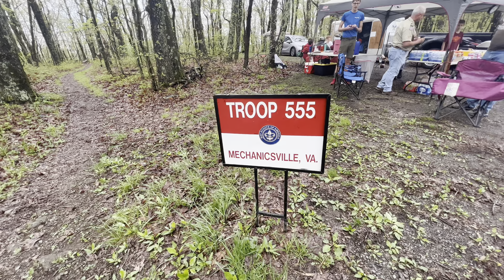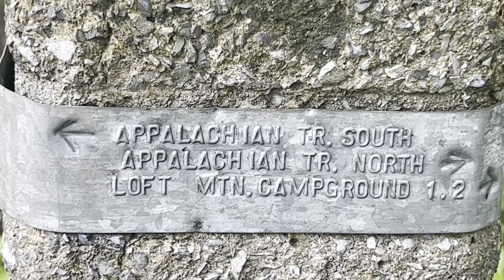Day 65 May 14 Appalachian Trail thruhike￼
Day 65 May 14 appalachian Trail thruhike 2022

SUPPORT:

Prayers -  please pray for me, my safety, my health and especially my family who I’m not there to support at this time. Thanks.

Trail magic -  If you like to assist in purchasing a soda, meal, laundry or even a night off trail in a hiker hostile or motel you can do so through PayPal or Venmo. Any gifts would be greatly appreciated.